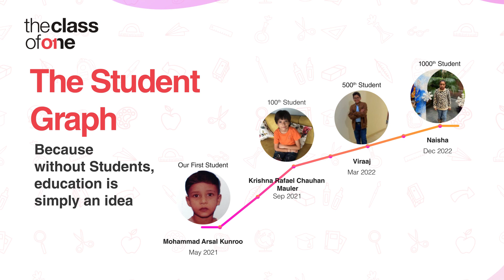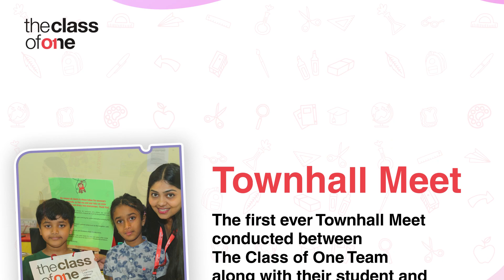The Class Of One Turns Two | Important milestones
The Class Of One is celebrating its 2nd Anniversary and we wanted to Thank each and everyone who has been a part of the family. We are grateful to the Students, their parents and our entire team without whom we wouldn't have reached this stage. Here's a short glimpse of our important milestones over the last two years as we gear to scale even newer heights